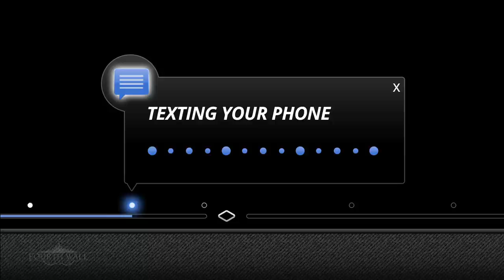"Dirty Work" - OFFICIAL Trailer - Interactive comedy series from Rides.TV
Dirty Work is a dark comedy that follows the gruesome misadventures of a Los Angeles based crime-scene clean-up crew. Each episode finds our team wading through the muck of a new assignment, a new location, and new set of toxic predicaments. Calling themselves "bioremediation engineers" is a just a fancy way of saying they scrape up brains for a living. But the carnage they're mopping up is nothing compared to the wreckage of their personal lives.

Dirty Work is a gritty and immersive storytelling experience, delivered through Fourth Wall Studios' RIDES platform. Each installment of the series is told through your computer and mobile devices, a combination of video, audio, text and images — putting you, the viewer, in the center of all the action!

Starring Mary-Lynn Rajskub, Hank Harris and Jamie Clayton.

is a new interactive transmedia viewing platform that adds a new layers of dimension to consuming high quality video content across multiple devices, including your computer and mobile devices! Sign up for free and watch Dirty Work on Rides.tv now!